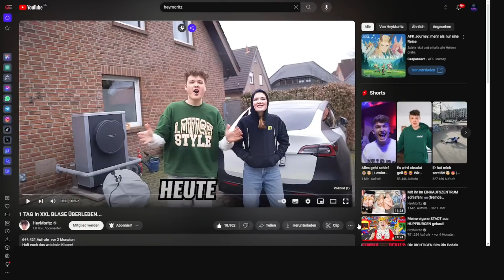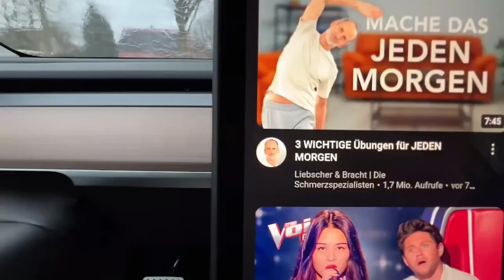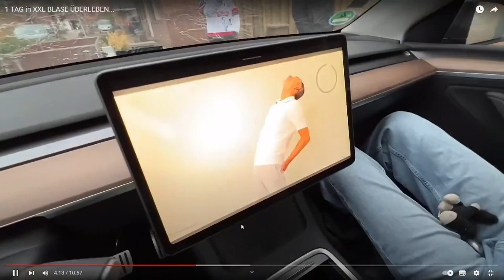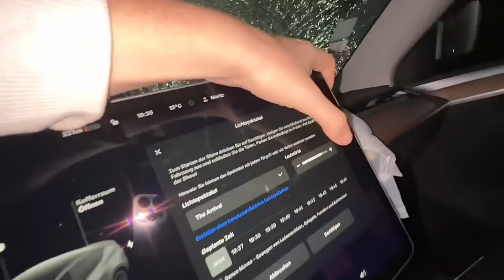Ich REAGIERE auf 1 TAG in XXL BLASE ÜBERLEBEN... Von Hey Moritz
manchmal auch NCS

Und bei ractions ist manchmal (auf das video auf das ich reagiere) dabei